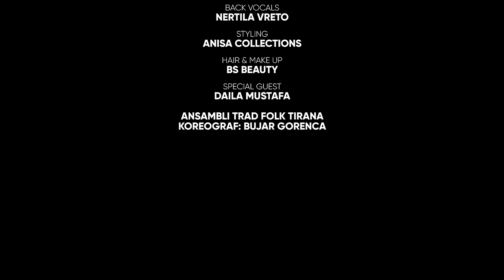Nertila Vreto - Kolazh Jugu "Xhan Lule" (Official Video)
Listen and watch the latest music project from Nertila Vreto.

🎵 Produced: 𝗗𝗔𝗡𝗜𝗘𝗟 𝗠𝗨𝗦𝗧𝗔𝗙𝗔
🎵 Lyrics by: 𝗡𝗘𝗥𝗧𝗜𝗟𝗔 𝗩𝗥𝗘𝗧𝗢 & 𝗣𝗢𝗣𝗨𝗟𝗟𝗜
🎵 Beat by: 𝗗𝗔𝗡𝗜𝗘𝗟 𝗠𝗨𝗦𝗧𝗔𝗙𝗔
🎥 Video: 𝗠𝗔𝗫 𝗣𝗥𝗢𝗗𝗨𝗖𝗧𝗜𝗢𝗡